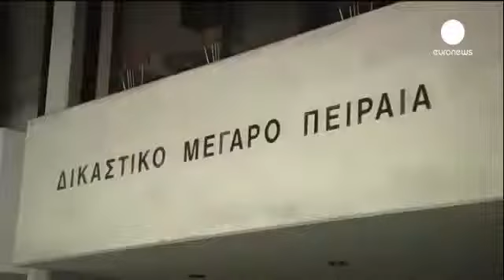Stabbing suspect appears in court as Greek government investigates Golden Dawn MPs 03 October 2013